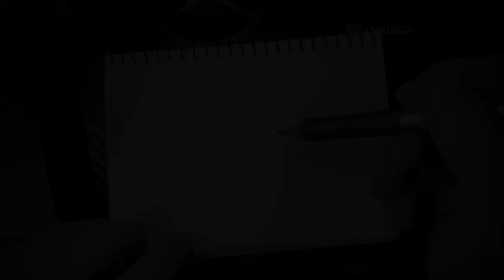Wide Door - Concept Art | Cyberiada - SS13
Hello friends, I finally reached the wide doors of the station, like all the modules that I create will be changed and redesigned in the future, I do this based on reasonable actions. After all, in our project there is no cosmic space, but only underwater depth, and therefore at our station there will be drainage from the modules in the event of flooding of one of them.

*AW contacts* -

*Shop / Markets*
★  CGTrader Free Models:

★ Unity Asset Store: Soon...

*Community and Development Diary*